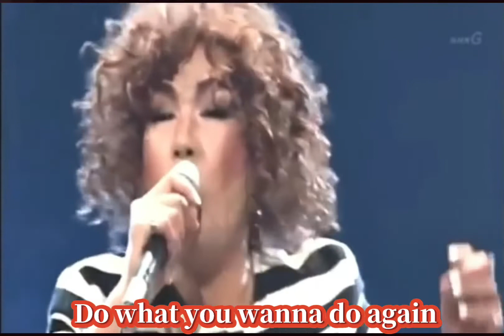ビートルズ・チープ替え歌78/ひとりぼっちのロンリーチャップリン(鈴木聖美/鈴木雅之)/ROBO OKUDA/paulmccartney beatles/鈴木雅之 ​⁠ デヴィッドギルモア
『ロンリーチャップリン』は、1987年7月リリース。鈴木聖美と弟でラッツ&スターのリーダーである雅之のデュエットソングである。

曲名およびサビの歌詞に「チャップリン」という単語が出てくるが、チャールズチャップリンのことを歌った歌詞ではない。

発売当時は順位が低かったが、銀座ジュエリーマキのCMソングとして起用されたことや、様々な歌番組で披露されたことでその後じわじわとチャートを上昇、オリコン最高18位、10万枚以上を売り上げ大ヒットを記録した。

一方のポールマッカートニー「ひとりぼっちのロンリー・ナイト」（No More Lonely Nights）は、1984年9月24日に発売されたサウンドトラックアルバム『ヤァ!ブロード・ストリート』からの先行シングルとしてリリースされ、全英シングルチャートで最高位2位、Billboard Hot 100で最高位6位を記録した。

ギターソロは、デヴィッド・ギルモア。コーラスには10CCのエリック・スチュワートも参加している。